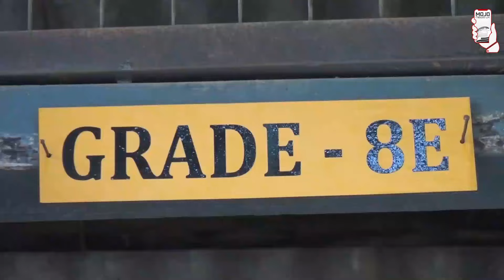මේක අපේ අයිතිය ?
ආබාධ සහිත ළමුන්ට පාසලේ හැදු  පිවිසුම් මාර් ගයක්